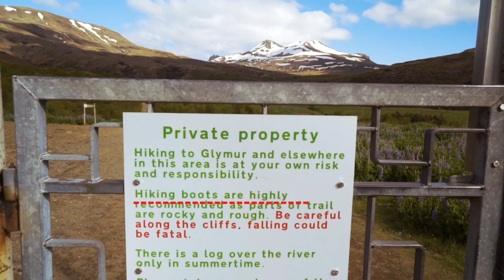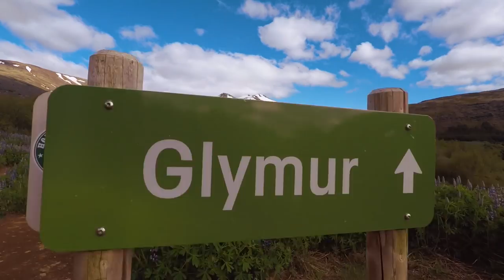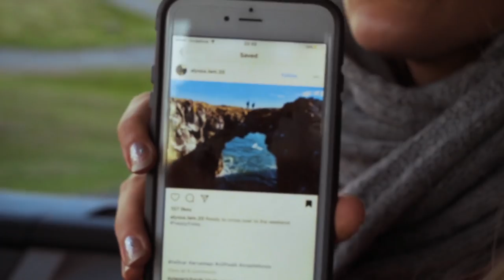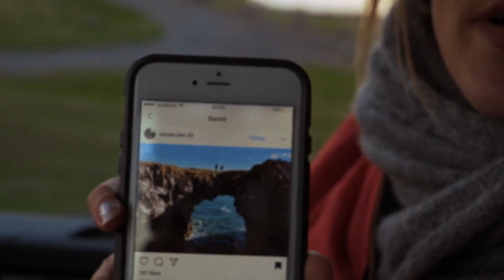ICELAND VLOG DAY ONE : PICKING UP OUR COZY CAMPER! GLYMUR | ARNARSTAPI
YES! LETS KICK OF THE ICELAND VLOGS!
We got ourselves our Cosy camper for the road (upgraded this time round! whoop!) and began our adventure around Iceland's west fjords!